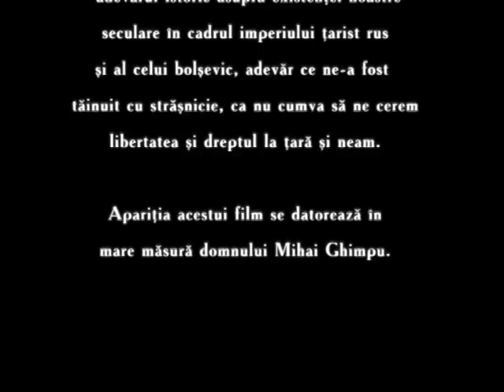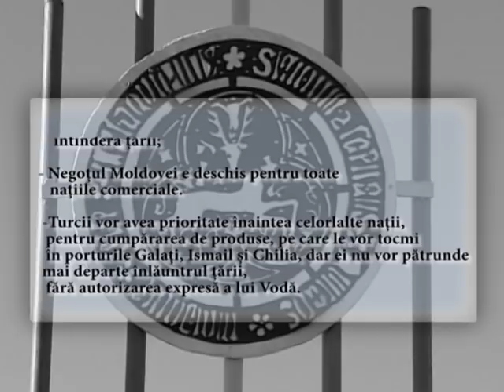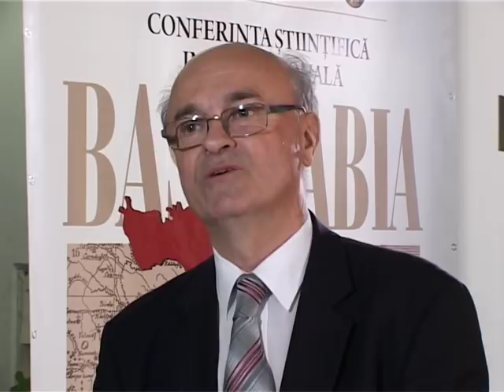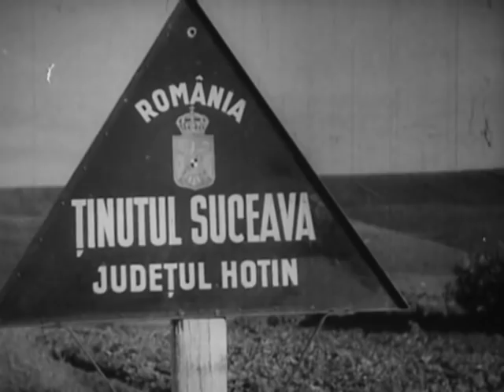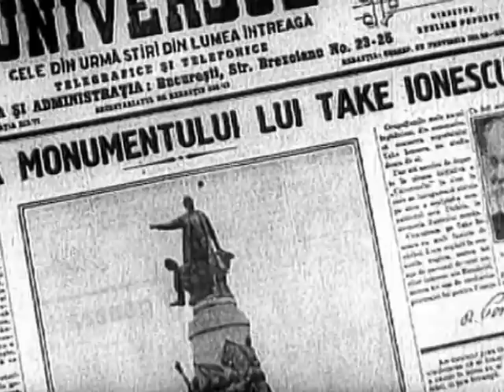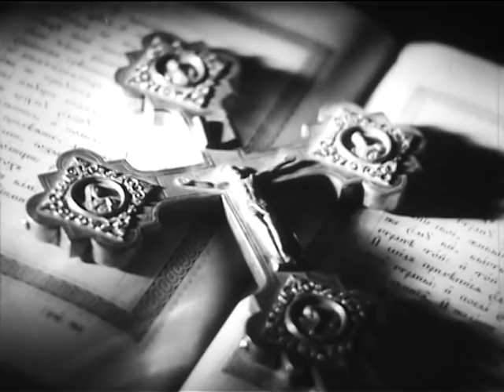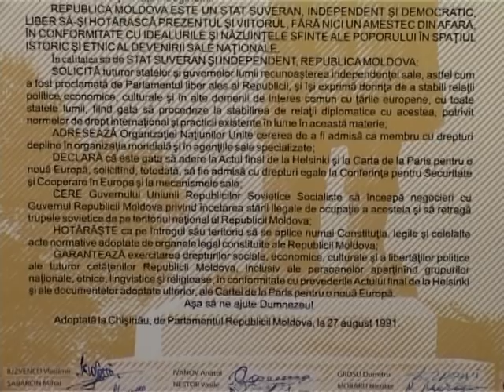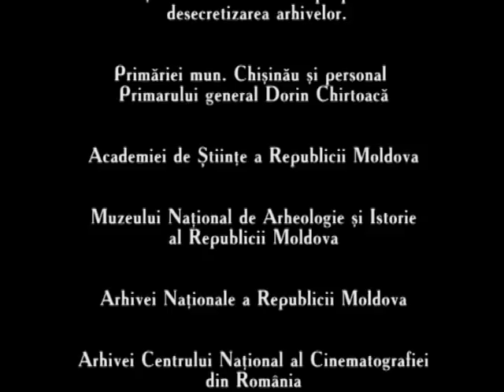BASARABIA - Două veacuri de străinie (Film documentar)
Scenariul: Ion Chistruga, Victor Vasilache
Regia: Ion Chistruga
Producător general: Mihai Ghimpu